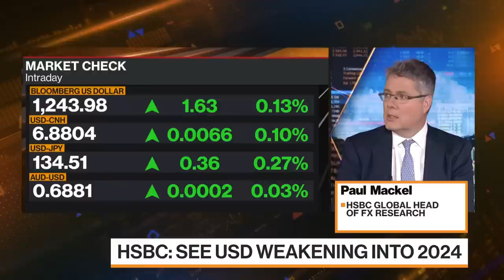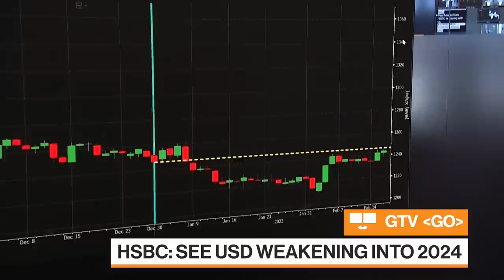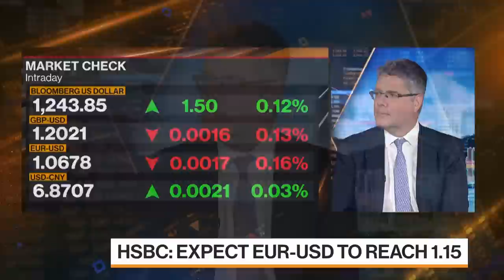Dollar Going Through 'Chop' Phase, HSBC's Mackel Says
Paul Mackel, global head of foreign-exchange research at HSBC Holdings Plc, discusses the outlook for the dollar, Federal Reserve policy and geopolitical risks. He also talks about Asian currencies, the British pound and the euro with Yvonne Man and Rishaad Salamat on "Bloomberg Markets: Asia."